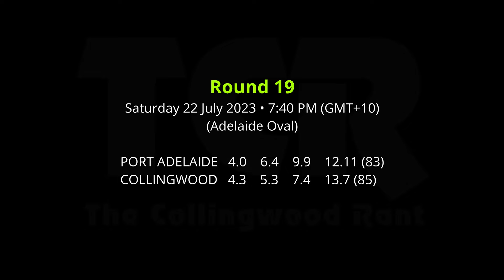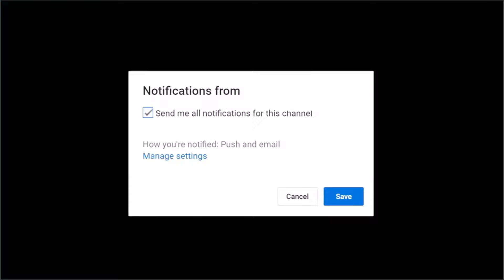TCR 2023: Round 19 ~ Port Adelaide vs Collingwood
How's the old heart?

Collingwood escape with a thumping 2-point victory -- thumping in Collingwood parlance following another improbable come-from-behind win.

Sly and Spook look at the win over the Power, Graham and Kane Cornes, how the Pies shape up going into September, and preview the game against the Blues.

All on The Rant!